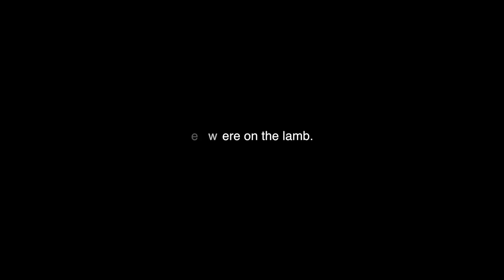Breakin' The Law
Spontaneous rafting trip.